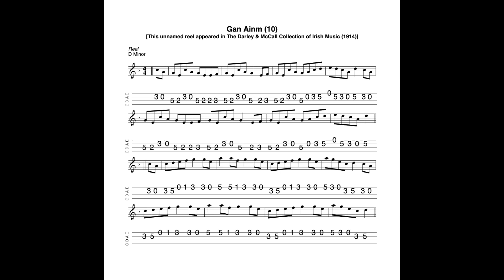Gan Ainm 10 - a reel in D Minor tabbed for mandolin and played by Aidan Crossey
2 July 2023.  A reel which appeared with no title in the Darley and McCAll Collection.

Gan Ainm literally means “without a name”. There are a huge number of Irish tunes which have a gan anim title. This doesn’t mean that the tune doesn’t have a name, or didn’t have a name. Sometimes the player from whom the tune was collected simply didn’t know/couldn’t recall the name. Or the person/group recording the tune didn’t know the name. And over the years, any connection back to contemporaries who might have known the name of the tune is lost and the tune is destined to exist without a handle for all eternity. Or so it would seem… But from time to time the name of a tune resurfaces – someone finds an old manuscript with a title given to the tune or someone finds a recording with a gan ainm tune and pipes up at a place like thesession.org to say that he/she knows the tune by a title of “x”. Occasionally someone will come across a gan ainm tune and give it an arbitrary title of their own making – and sometimes this arbitrary “made up” title will persist. The biggest challenge for me with gan ainm tunes is recording them in a collection at my website which is ordered alphabetically. Therefore when I publish any gan ainm tunes in this channel and my website, I’ll number them so as to keep them separate in the underlying website database. The number is meaningless other than for the purposes of ensuring that any links relate correctly to the relevant gan anim tune.